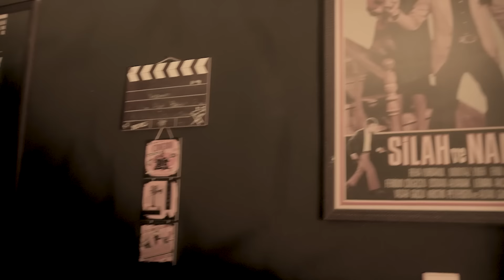Stap - Cıss (Official Video Clip)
▶️  Stap - Cıss Maxisingle bütün dijital marketlerde yayında!

Produced by: M.O.B Entertainment Associated Label Of GOVINET
Published by: Turkish Music Publishing (TMP)

Aranje: Regna
Mix-Mastering: Sırat
Video Edit : Fales

Cıss Sözleri:

CISS
Ruh hastası bu. (uh)
Yok iddiam mezara beşikten.
Allahım koru bu kulunu.
Çelikten yelek gibi annemin duaları.
Burası su yolu,
Kırılabilir olmaz belli sağı solu.
Heyecanlı enikler pislik dolu delikler.
Ol Allahın oğlu, Koduğumun topu.
Suratına kapatıyorum telefonu.
Paşa keyfim ve gadamla ridin'
Elhamdülillah bugünüme rabbim.
Canın sağolsun, yok bir hayalim.
Gıcırdır keyfim, temizdir kalbim.
Ey,
Yürüdük epey,
Bize veremez, bir pezevenk pey.
Paha biçilmez, bize agabey.
Götüne depik, hazı şahane.
Uğra, arada bir uğra.
Hakkımızı ver, sözünü unutma.
Gözüne kestirdin beni sanırım sıçırtma.
Lazım baba güç eşittir para.
Bana masal anlatma.
Uyuyorum geç, hiç kalkamam ben erken.
Duramam el pençe.
Hiç kimseye devrem.
27 yaşındayım 60'ımda ölsem.
33 sene için onurumdan vermem.
Kolpa,
Bozma kendini, ilerde kalabilirsin zorda.
Üstüne elzem değilse burnunu sokma.
Götün başın oynamasın gevşemesin conta.
Laf salatası yemem tek bir lokma.
Mafya babası mısın amın oğlu yoksa?
Naftalara lafım kafanı yorma.
Af yasa tasarısı nasıl volta?

Yine mi kuruldun bana?
Hayırlı işler aleme.
Kolpe, kapa çeneni zırlama.
Çamur olma elaleme.
Dürzü, adamın sabrını zorlama.
Gel bir an önce sadede.
Krizleri çeviririm fırsata.
İşime bakıyorum sadece.